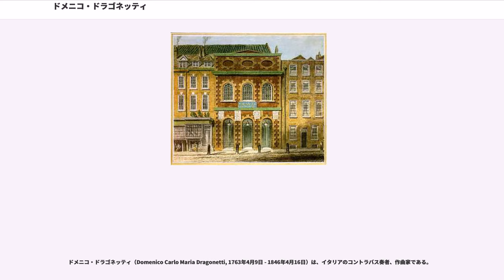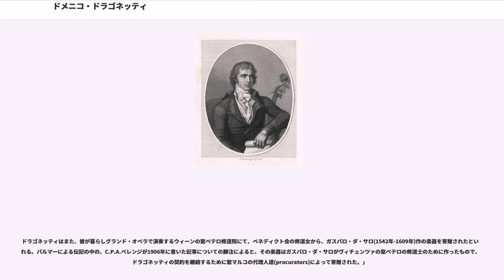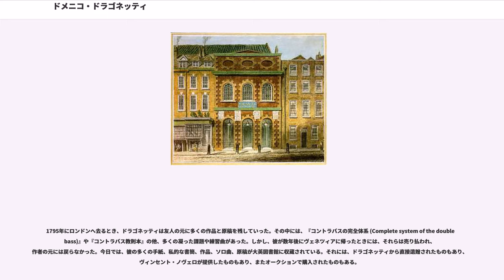ドメニコ・ドラゴネッティ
ドメニコ・ドラゴネッティ（Domenico Carlo Maria Dragonetti, 1763年4月9日 - 1846年4月16日）は、イタリアのコントラバス奏者、作曲家である。

生まれて30年間を故郷で過ごし、喜劇オペラ、サン・マルコ寺院、ヴィチェンツァのグランド・オペラで働いた。その間に、彼の名は徐々にヨーロッパ全土にわたって知られるようになり、1794年のロシア皇帝から招待されるなどいくつかの招待を受けたが、彼はそれを断っている。結局、彼はロンドンの王立劇場オーケストラの一員となる誘いを受けて、残る生涯はかの地で暮らした。

50年にわたり、王配アルバート公やリンスター公爵のような有力者が集まる社交パーティーや、ロンドン楽友協会（）のコンサートなど、イギリス首都における音楽行事には欠かせない人物となった。

彼はハイドンやベートーヴェンとも親交があり、ウィーンを何度か訪れ、彼らに コントラバスをソロ楽器として使う可能性を示している。それまでは、オーケストラの譜面ではチェロとコントラバスを同じパート譜にするのが普通だったが、ドラゴネッティの演奏技術の影響で、コントラバスのパート譜をチェロのパート譜とは別に変えるようになった。彼の名はまた、彼が生涯をかけて改良したドラゴネッティ弓を通じても今日に伝わっている。

ドラゴネッティは、ヴェネツィアにて、床屋で素人音楽家だったピエトロ・ドラゴネッティとカテリーナ・カレガーリの間に誕生した。彼は、父の楽器を使い、自分からギターとコントラバスを弾きはじめた。まもなく、ヴァイオリン奏者で舞踏曲の作曲家だったドレッティが彼を見出し、市中の人前で演奏するときに彼を伴うようになった。12歳で、彼はヴェネツィアで最高のコントラバス奏者だったベリーニに師事した。ベリーニはたった11回レッスンしただけで、既にこの子には教えることが何も無いと判断した。13歳で、ドラゴネッティはヴェネツィアの喜劇オペラの首席奏者に指名された。14歳のとき、彼は聖ベネデット劇場のグランド・オペラの首席コントラバス奏者となった。

18歳位のとき、トレヴィーゾにて、彼はトマジーニのカルテットに誘わた。そして、聖マルコの代理人（procurator）のモロジーニ（）の目にとまり、サン・マルコ寺院のオーディションを受けるように薦められた。彼は、1784年に初めて応募するが、このときはアントニオ・スピネッリに敗れた。結局、彼は1787年10月13日にここに採用される。このときは、教会のコントラバス奏者5名の末席で、報酬は年に25ダカットだった。しかし、彼はすぐに首席コントラバス奏者となり、ロシア皇帝から地位を用意して招待を受けるにいたった。その招聘は断ったものの、これによって、彼の報酬は上がった。その頃には、彼は非常に有名になり、当時のコントラバス奏者としては異例のソロ演奏を行いはじめ、ヴェネツィア共和国に14人の君主が来訪した際に開催された音楽祭のディレクターに選出されるまでになった。ナポリの女王は、彼のコンチェルトのひとつを特に高く評価した。

彼は、グランド・オペラの仕事でヴィチェンツァに赴いたが、そこで、当地の聖ペテロ修道院のベネディクト会の修道女から有名なガスパロ・ダ・サロ作のコントラバスを入手した。この楽器は、現在ではサン・マルコ寺院の博物館に収納されている。彼はロシア皇帝から新たな地位を提供されたが、聖マルコの代理人が報酬を50ダカット上乗せしたので、この招待も断った。聖マルコの代理人は、さらに、報酬を継続したままでロンドンの王立劇場に1年間行くことを認めた。それは3年間延長されたが、結局、ドラゴネッティはヴェネツィアがフランス支配を受けた1805年-1814年の間というごく短期間をのぞいてはヴェネツィアに帰ることはなかった。

彼は1794年9月16日にヴェネツィアを離れ、1794年10月20日の王立劇場の初回リハーサルに参加し、1794年12月20日に、ジョヴァンニ・パイジエッロの作品であるオペラ『パルミーラのゼノビア』を演奏するオーケストラの一員として初出演した。数ヶ月の後には彼はロンドンでも大変有名になり、それ以降、人生の最後まで彼は脚光を浴び続けた。

その後、彼は王配アルバート公とリンスター公爵（）との親交を深めた。1816年から1842年の間に、彼はロンドン楽友協会（）による42回の演奏会に...